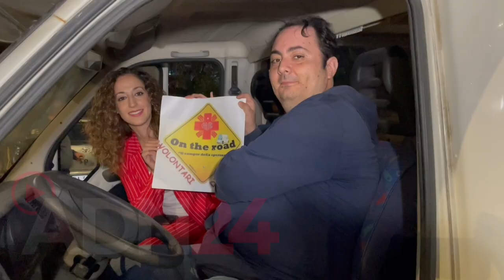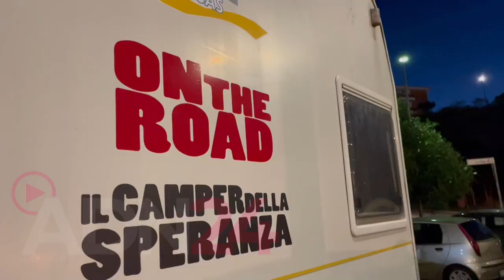Crotone | Acquistato nuovo "camper della speranza" on the road